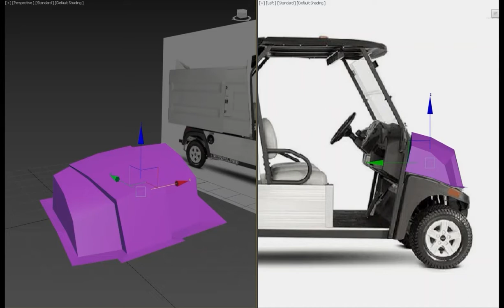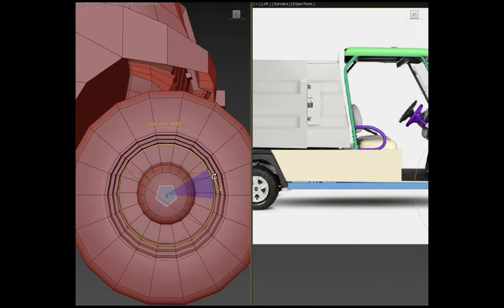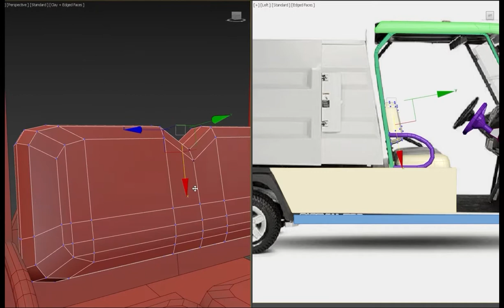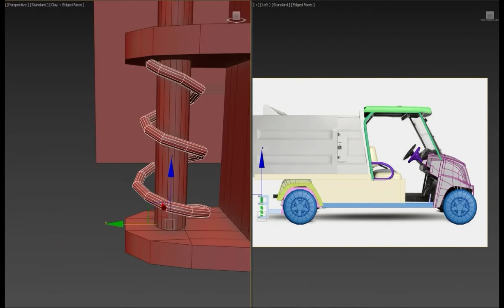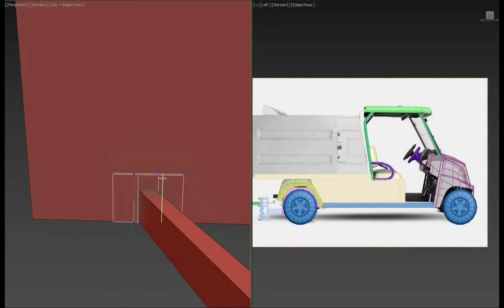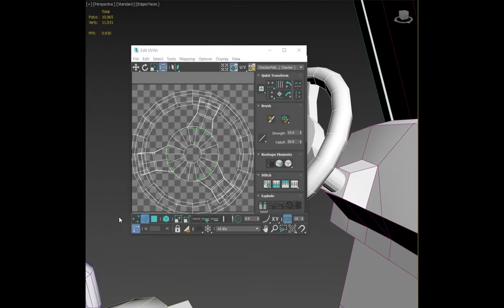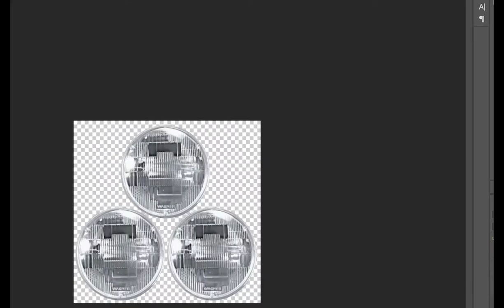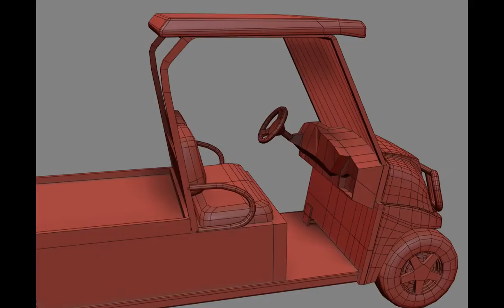Game Asset PBR TIMELAPSE - low poly Golf Buggy / 3ds max and substance painter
in this timelapse i'm creating a golft buggy for game engine , using 3ds max for modeling and UV unwrapping and substance painter for texturing